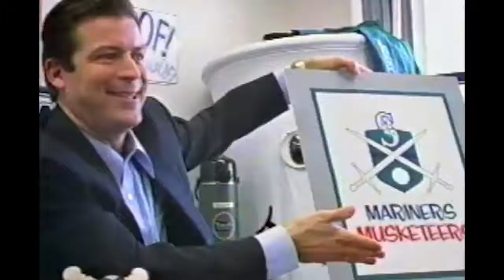Cliff Smith-2013 COMMERCIALS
My commercial demo reel.